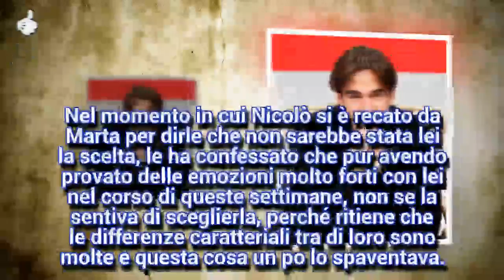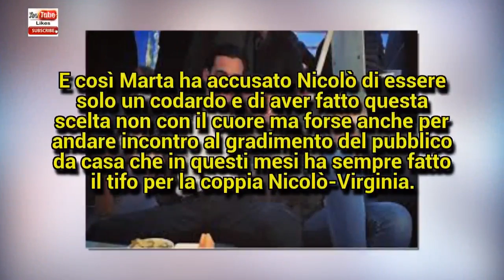Gossip Uomini e donne,Nicolò umiliato dopo la scelta: le accuse shock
Uomini e donne news oggi, Nicolò Brigante duramente attaccato dopo la scelta finale.